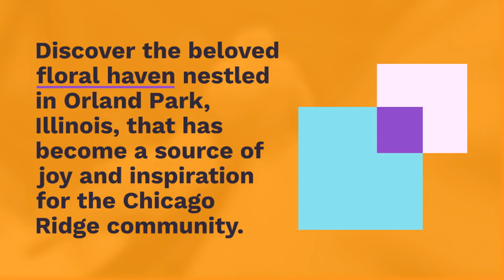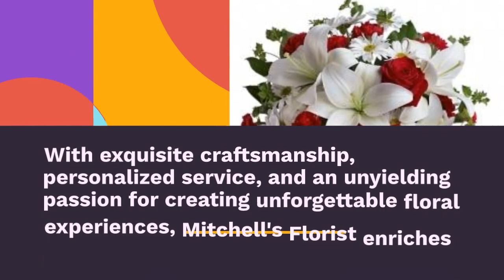Florist In Chicago Ridge - Mitchell's Orland Park Florist - 14309 Beacon Ave Orland Park, IL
Florist In Chicago Ridge
Mitchell's Orland Park Florist & Flower Delivery
14309 Beacon Ave Orland Park, IL 60462

Mitchell's Orland Park Florist & Flower Delivery is the trusted floral destination in Chicago Ridge, located at 14309 Beacon Ave in Orland Park, IL. This esteemed floral boutique has seamlessly integrated into the local community over the years, acclaimed for its stunning floral arrangements and exceptional customer service. Whether you're in search of an awe-inspiring bouquet for a special occasion or aiming to pleasantly surprise a loved one with a heartfelt gift, the dedicated florists at Mitchell's Orland Park Florist & Flower Delivery are committed to crafting personalized and sophisticated floral designs that leave a lasting impact. Their extensive range of fresh, vibrant blooms and profound expertise in floral artistry make them the ultimate choice for all your floral needs in Chicago Ridge.

You can easily reach Mitchell's Orland Park Florist & Flower Delivery by dialing , situated at the heart of Chicago Ridge on Beacon Ave. This local florist has become an integral part of the community, celebrated for its exceptional artistry and reliable flower delivery services. From charming arrangements designed for birthdays and anniversaries to compassionate sympathy flowers conveying genuine condolences, Mitchell's Orland Park Florist consistently exceeds expectations, catering to the diverse preferences of its valued clientele. Their unwavering commitment to excellence and their passion for creating meaningful floral expressions have established them as the preferred choice for both residents and businesses alike. Whether your goal is to uplift someone's spirits or add a touch of elegance to your event, Mitchell's Orland Park Florist & Flower Delivery is the ultimate destination for all your floral aspirations in Chicago Ridge.

Flower Shop Chicago Ridge IL
Flower Shop in Chicago Ridge IL
Florist Chicago Ridge IL
Florist in Chicago Ridge IL
Flower Delivery Chicago Ridge IL